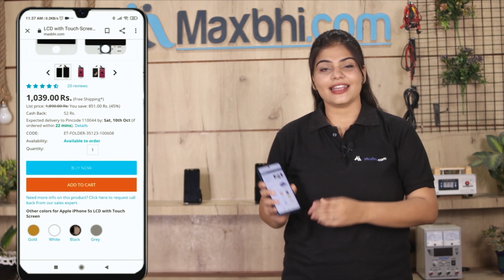Buy Samsung Galaxy F34 5G Display Combo Folder, Free Delivery High Quality Best Price Maxbhi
Got broken display in your Samsung Galaxy F34 5G? Buy the high quality complete display combo for Samsung Galaxy F34 5G and make your phone like new one.

The replacement combo screen for Samsung Galaxy F34 5G comes with replacement warranty and the shipping is done in secured packing to make sure you get the product in perfect shape.